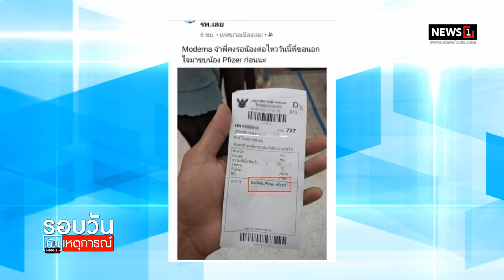ทหารอวดคิวฉีดไฟเซอร์ : รอบวันทันเหตุการณ์ 17.00 น./ วันที่ 9 ส.ค 64